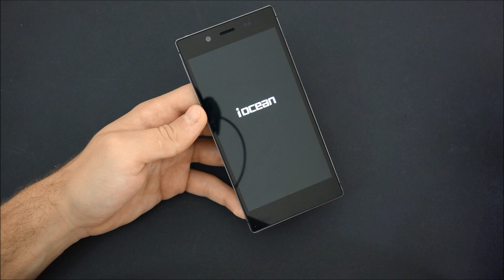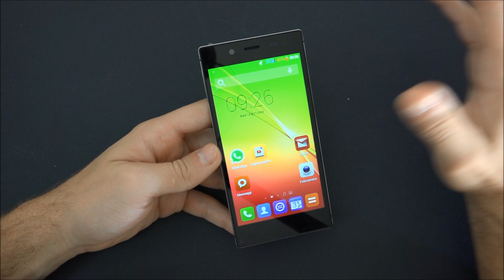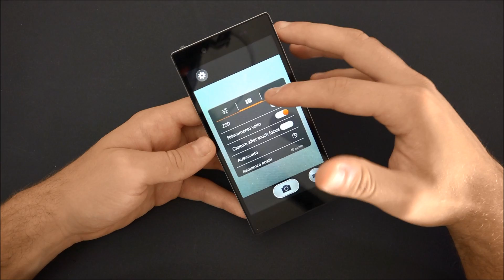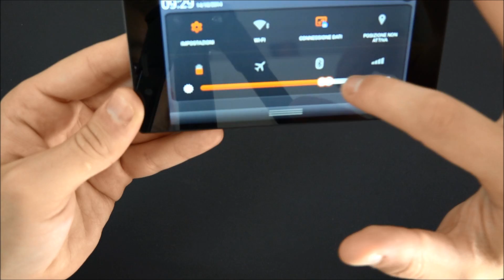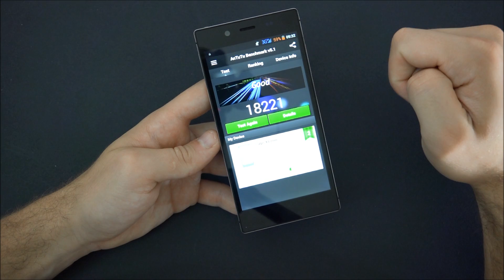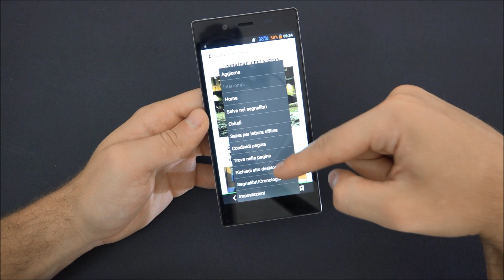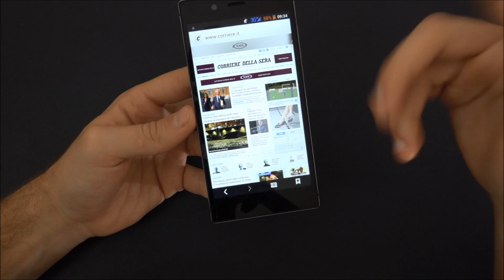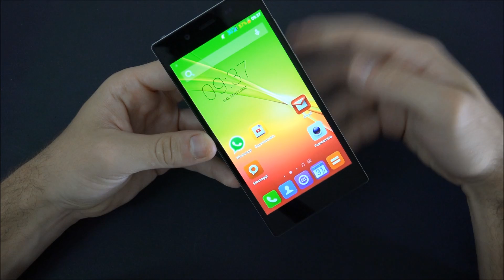iOcean X8 Mini recensione ita da EsperienzaMobile